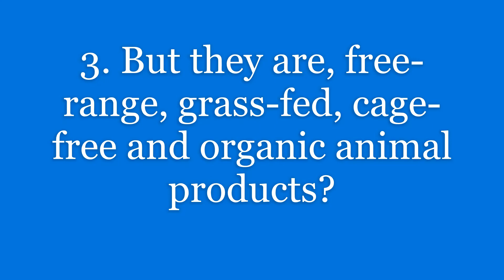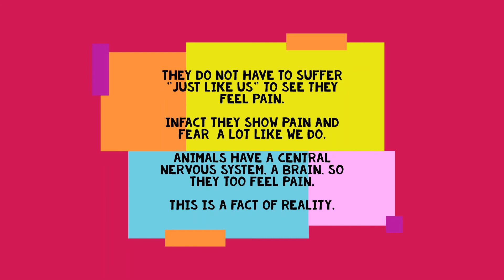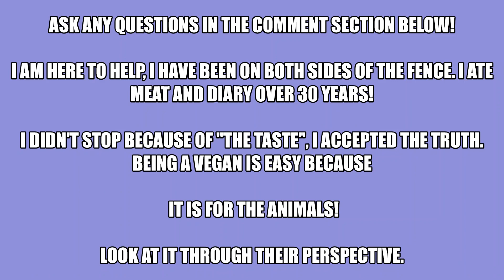common vegan questions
just a few I remember being asked over the past 7 moths